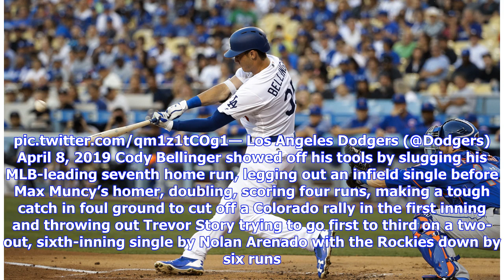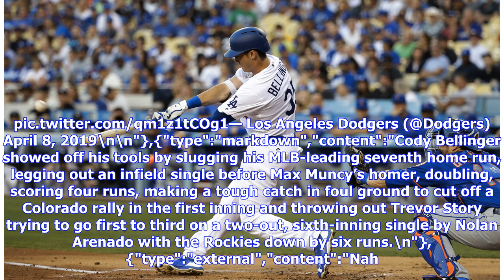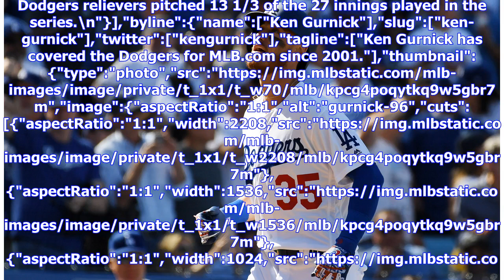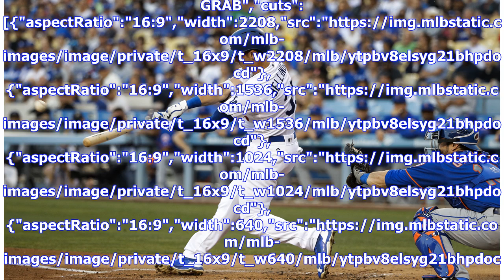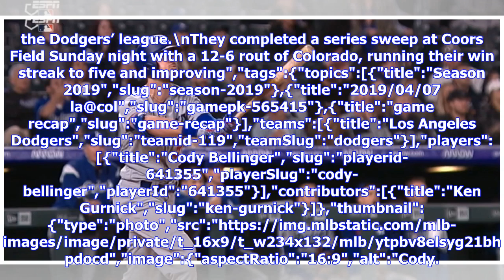Cody Bellinger hits 7th homer, leads Dodgers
By Ken Gurnick @kengurnick 10 minutes ago DENVER -- The Rockies took the Dodgers to Game 163 last year, but so far this year nobody in the division is in the Dodgers’ league. They completed a series sweep at Coors Field Sunday night with a 12-6 rout of Colorado, running their win streak to five and improving DENVER -- The Rockies took the Dodgers to Game 163 last year, but so far this year nobody in the division is in the Dodgers’ league. They completed a series sweep at Coors Field Sunday night...